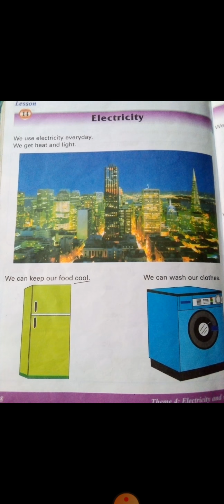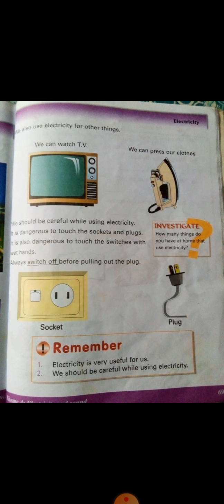Grade 1 Science, 3rd Term Chp # Electricity